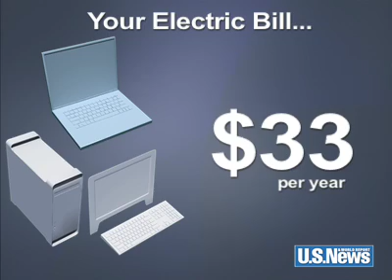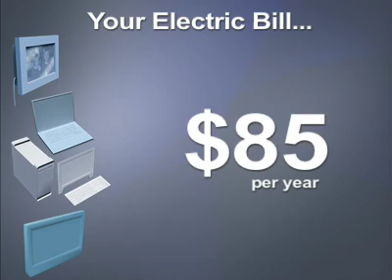High-Tech Energy Hogs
Today's consumer electronics and gadgets can up your electric bill and affect the environment through increased electricity consumption and the need to build more power plants that pollute the planet. U.S. News calculates how many power plants it would take to power those everyday laptops, digital picture frames, and plasma TVs.

Read more about the energy consumption of your plasma TV